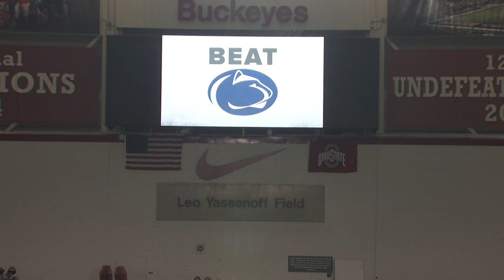Is Ohio State-Penn State a rivalry?